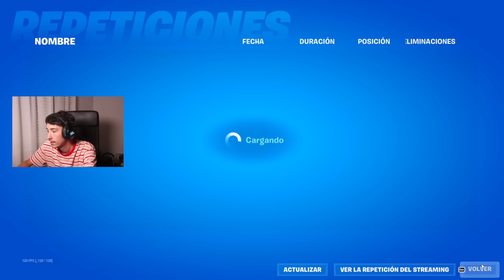ME MATA UN *HACKER* en un TORNEO de FORTNITE por PRIMERA VEZ...